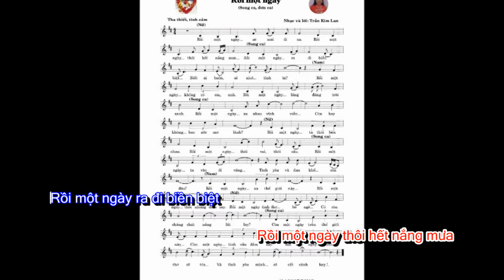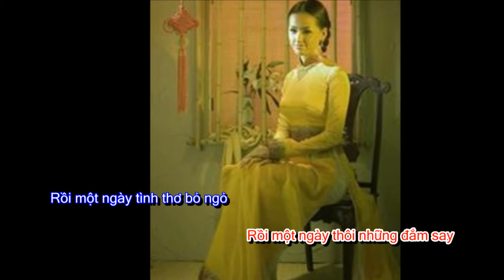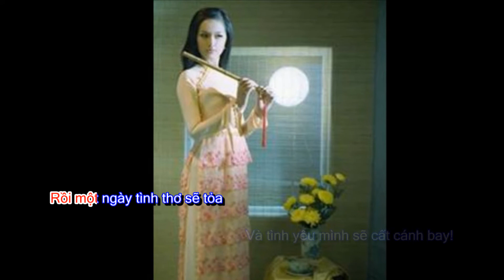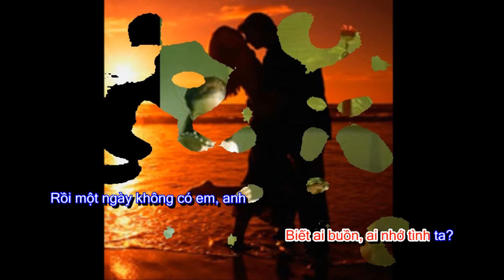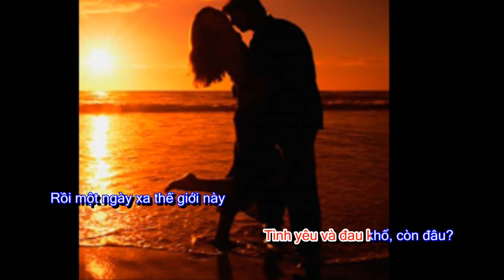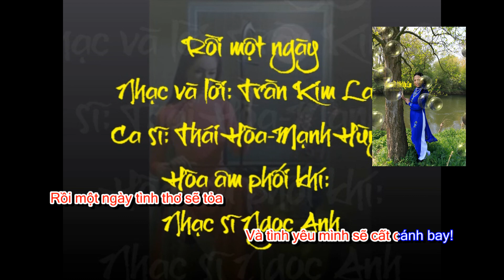Rồi một ngày (Nhạc và lời: Trần Kim Lan-Ca sĩ Thái Hòa-Mạnh Hùng) (Karaoke)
Rồi một ngày (karaoke) (Ca khúc 118)
Nhạc và lời: Trần Kim Lan
Ca sĩ Thái Hòa-Mạnh Hùng
Hòa âm phối khí: